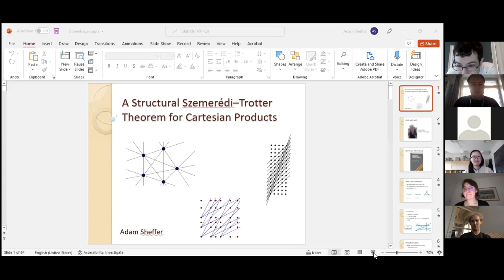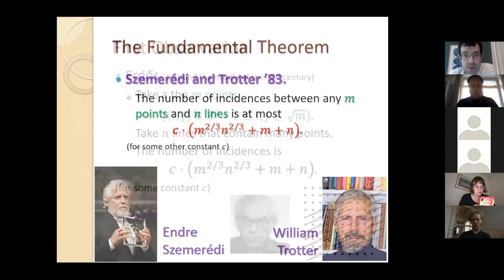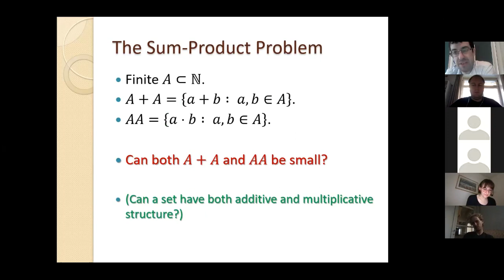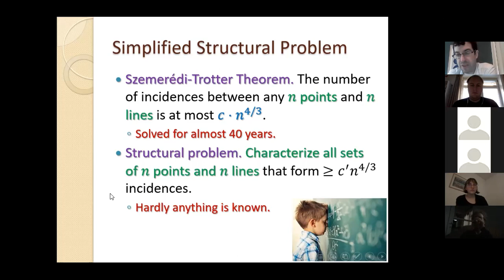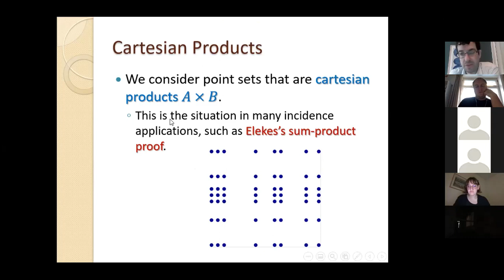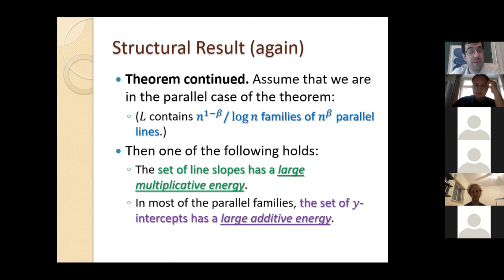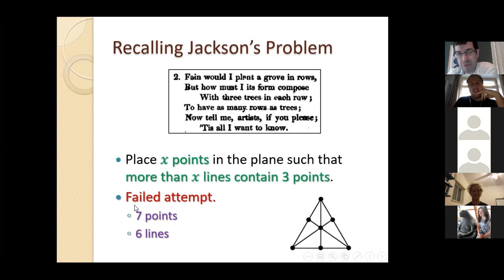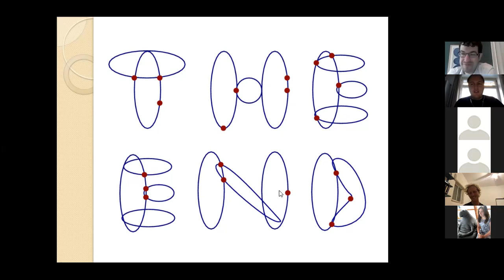Adam Sheffer: "A structural Szemerédi–Trotter theorem for cartesian products"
Abstract: The Szemerédi–Trotter theorem can be considered as the fundamental theorem of geometric incidences. This combinatorial theorem has an unusually wide variety of applications, and is used in combinatorics, theoretical computer science, harmonic analysis, number theory, model theory, and more. Surprisingly, hardly anything is known about the structural question - characterizing the cases where the theorem is tight. We present such structural results for the case of cartesian products. This is a basic survey talk and does not require previous knowledge of the field. Joint work with Olivine Silier. Also, a shameless advertisement of the speaker's new book "Polynomial Methods and Incidence Theory."